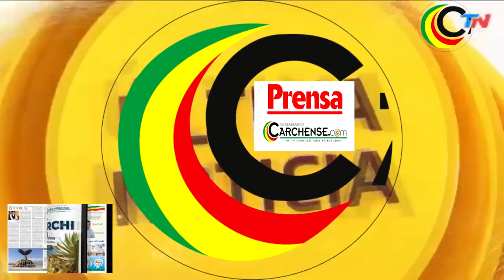UNIDAD EDUCATIVA MARIO OÑA PERDOMO DE ANIVERSARIO 45 AÑOS BODAS DE ZAFIRO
Semanario “Carchense”. Com. Digital.
En el noble y lindo cantón mágico Montufar se realizó esta mañana el desfile, colocación de ofrendas florales, la sesión solemne de la Unidad Educativa Mario Oña Perdomo por su aniversario son 45 Años sembrando valores educativos sus bodas de Zafiro. En el trascurso de orden de la Sesión solemne el flaméate rector el Mgtr. Gandi Patricio Intervino aquí su discurso de orden ante las autoridades invitadas alumnos y padres de familia.
En su discurso manifestó que las unidades educativas inician el desarrollo del pensamiento educativo de los pueblos resaltando al noble patrono de la Institución.
Por último, manifestó que es digno de festejar con algarabía esta fiesta de ciencia, cultura y deporte, siendo una de las mejores instituciones del Carchi a nivel nacional.